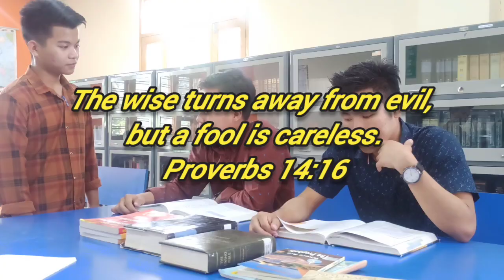RAPTURE part 1a (Library), final film project of India 2022 course, directed by Aung Aung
Two films lead to one final film. This is the film 1a.
Produced by students in India with mobile phone only.
Directed by Aung Aung.